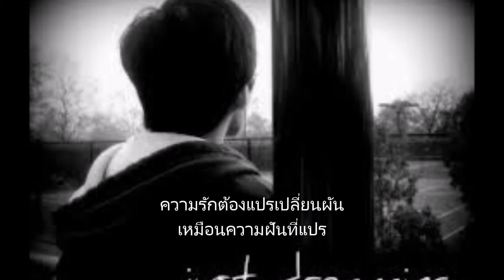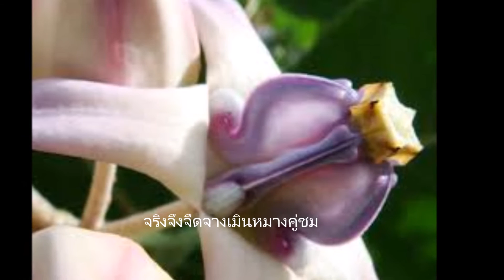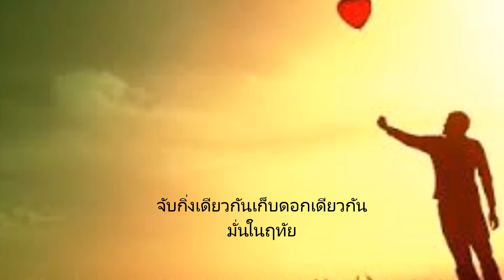เด็ดดอกรัก โดย Noom Pisit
ผู้ขับร้องต้นฉบับ ชรินทร์ นันทนาคร